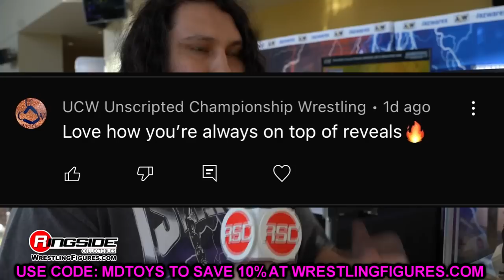10 DETAILS YOU MISSED FROM AEW FANFEST DOUBLE OR NOTHING 2022!